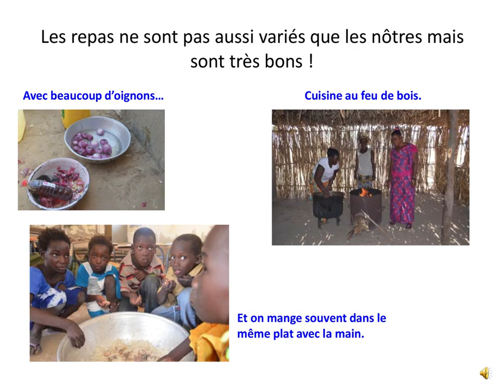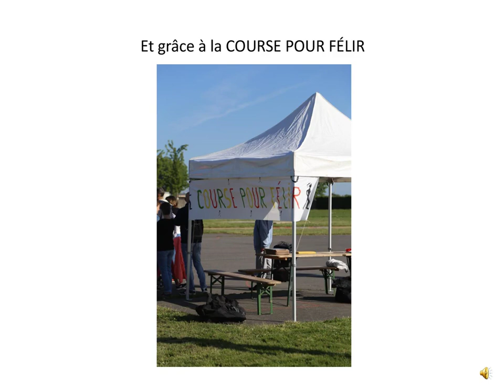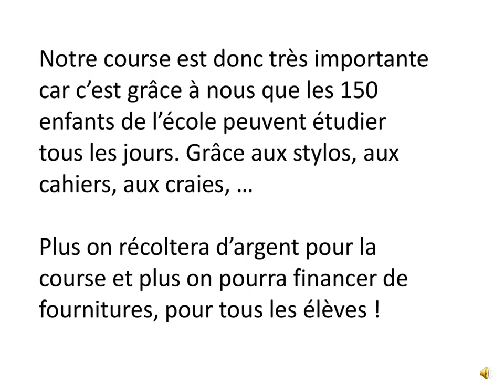Présentation de la course pour Félir